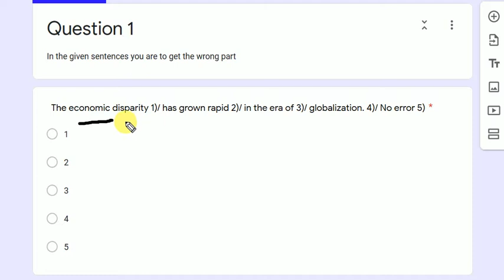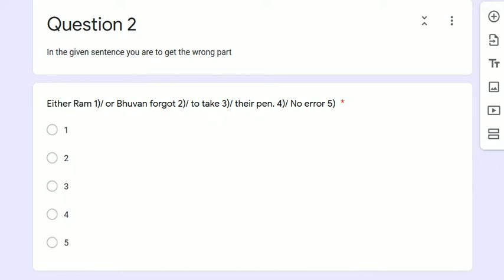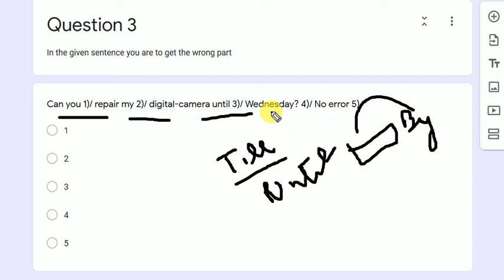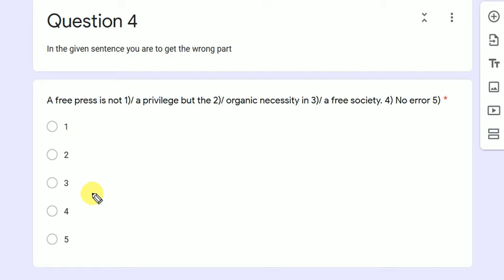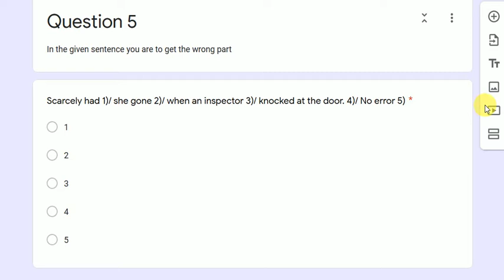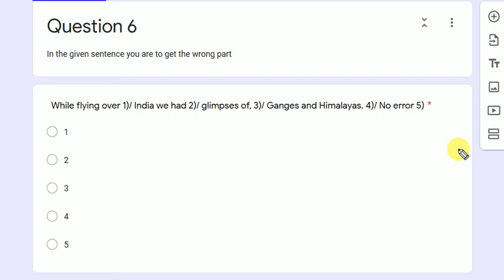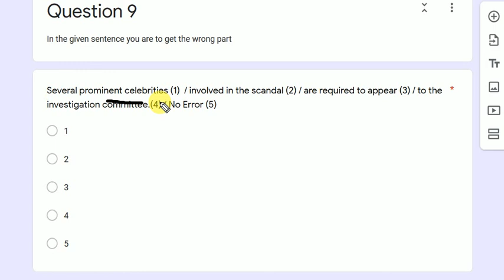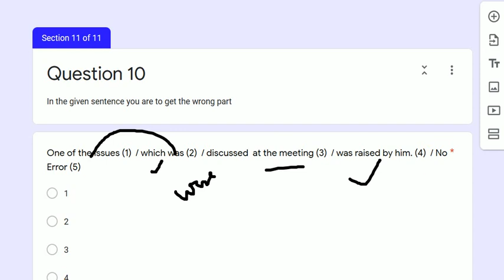QUIZ DISCUSSION 4|| EVERYDAY QUIZ AND SOLUTION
HERE YOU ALL GET QUIZ BUT TILL THEN YOU ARE NOT GIVEN SOLUTION  IT IS NOT A PROPER SOLUTION SO FOR MAKING YOU COMPLETE UPDATE YOU ARE GIVEN THIS SOLUTION OF THE QUIZ
क्योंकि  जब किसी टॉपिक के QUESTION कराये जाते है तो हो जाते है लेकिन जब सबको एक साथ कराया जाता  है तो कहीं  न कही समस्या बनी रहती है उसी समस्या को दूर करने के लिए यह सेशन है तो रेगुलर देखिये और जीत अपनी पक्की  करिए ||

हर वो बात जो आपको डराती है अब आपको डरने की कोई जरुरत नही क्योंकि सबका इलाज है बस रेगुलर देखिये
क्विज के लिए englishguruj टेलीग्राम channel को ज्वाइन  करें

अगर आप डिस्कशन करना  चाहते है तो इसके लिए ज्वाइन   करिए  ये ग्रुप नीचे  दिए गए ग्रुप से

फेसबुक पेज पे जुड़ने के लिए नीचे के दी गए link पर क्लिक करें